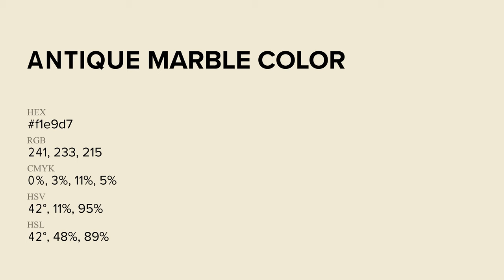Antique Marble color f1e9d7 hex Cool Yellow color f1e9d7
What color is Antique Marble ? f1e9d7 hex, Cool Yellow color f1e9d7

Hex f1e9d7 Color Code is also known as Antique Marble color